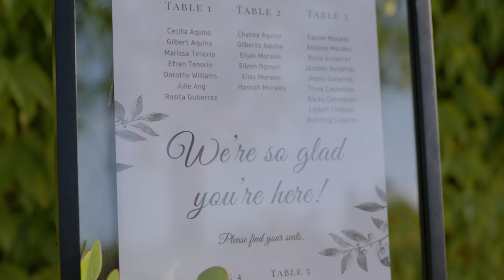The Puppy Was the Main Character of this Wedding | Leoness Cellars Wedding, Temecula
Mhyr and Handredd - a couple with 9 years of love between them, have finally tied the knot in a breathtaking winery wedding. Before becoming lovers, they were first great friends and shared a love for their little furry friend who made a few appearances throughout the special day. The wedding took place in the beautiful Leoness Cellars, surrounded by lush vineyards and stunning views that added a touch of magic to the celebration.

Their wedding day was a true reflection of their unique personalities and shared love for each other. We were able to capture the essence of their love story through candid moments, heartfelt vows, and stunning scenery. From the exchanging of rings to the first dance, every moment was filled with love, laughter, and joy.

We feel honored to have been a part of such a special day and to have captured the beauty and love that was shared by Mhyr and Handredd. We hope that their wedding highlight will be treasured for years to come, a reminder of their love story and the magical day they became one.

Congratulations, Mhyr and Handredd! 🥂

Are you looking for a wedding photographer and/or videographer in Temecula, California or nearby?

Music licensing:
MB01QRLZVXINPYK